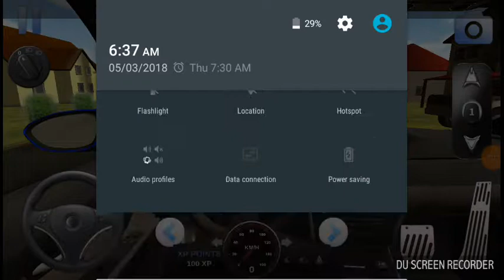Yasuo ng pinas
Hahahahha jwk lang 😂